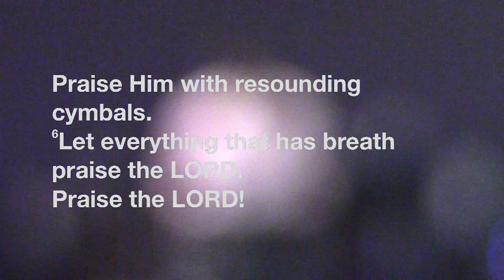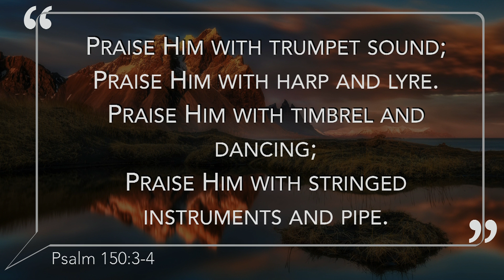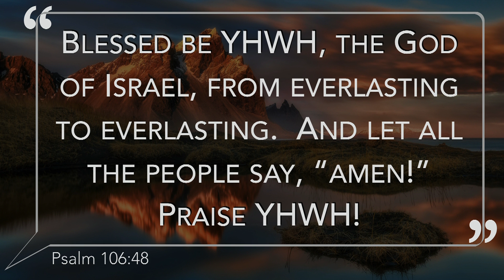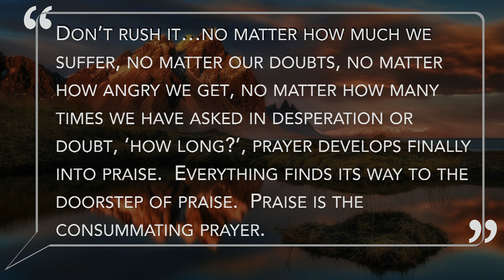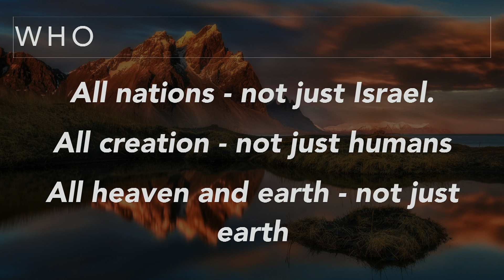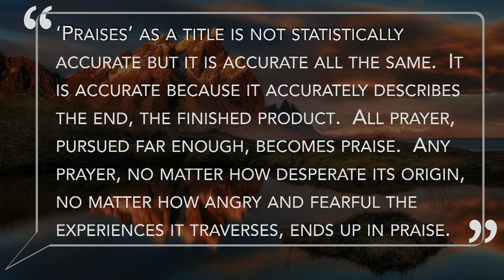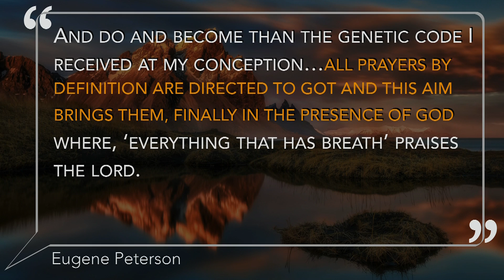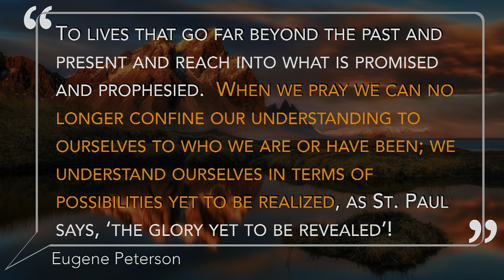Limitless Hallelujah: Praying from the End to the Start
Sermon from August 12, 2018 by Pastor Pete Chung at the Korean Central Presbyterian Church in Houston, TX.